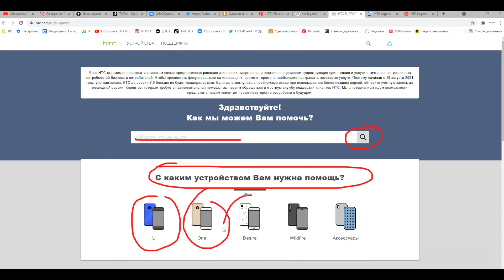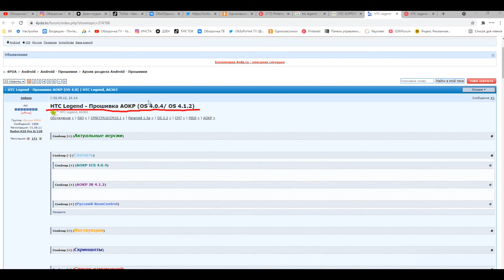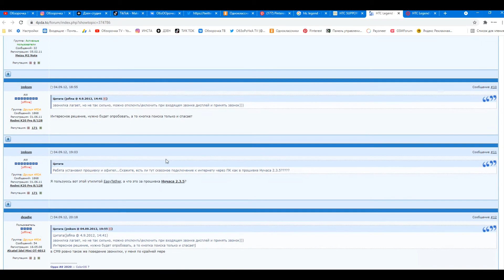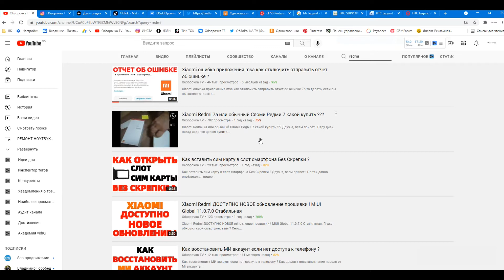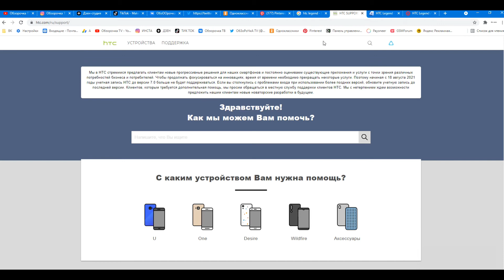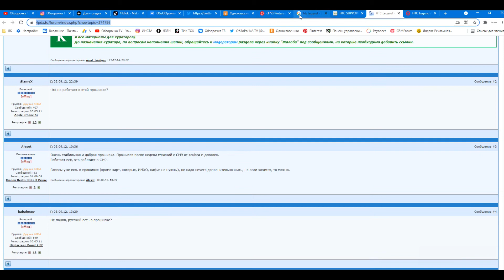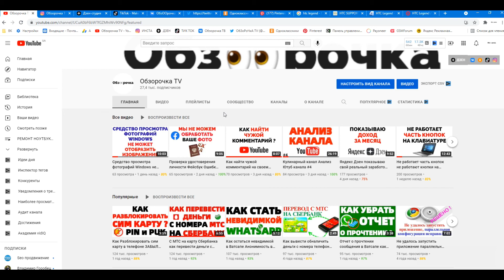Где скачать прошивку на HTC Legend A6363 ?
Где скачать прошивку на HTC Legend A6363 ? Официальный сайт 👉🏻 на сайте прошивки (firmware) Андроид телефона нет, так как это уже устаревший смартфон и он уже не поддерживается даже через официалов, но прошивка на этот телефон Android есть на форуме 4pda вот тут 👉🏻 официальная она или нет я не знаю, так как официальные должны быть на оф.сайтах, но их там на эту модель нет.

💥ОЧЕНЬ ИНТЕРЕСНЫЙ САЙТ, РЕКОМЕНДУЮ ВСЕМ !